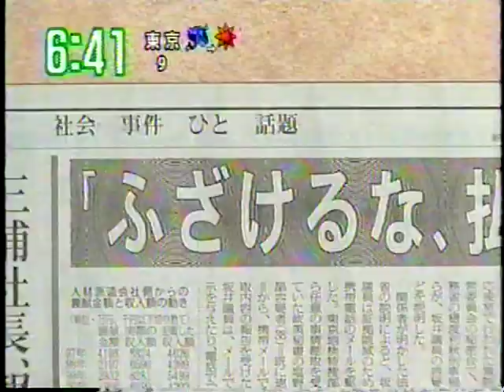機動戦士ガンダム セイラ・マス役の声優 井上遥さんの訃報ニュース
私が仕事から朝、帰ってきたら新聞のテレビ欄に書いてあったので慌てて朝のニュース番組を録画しました。訃報を聞いてかなりショックを覚えたました。